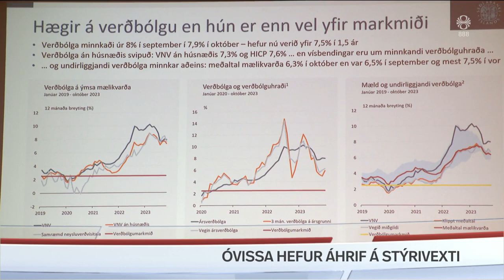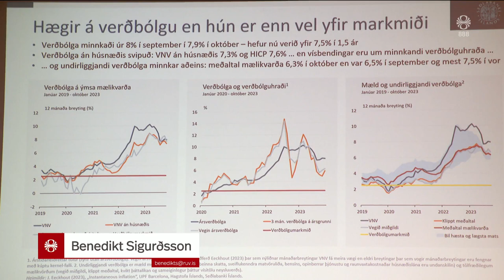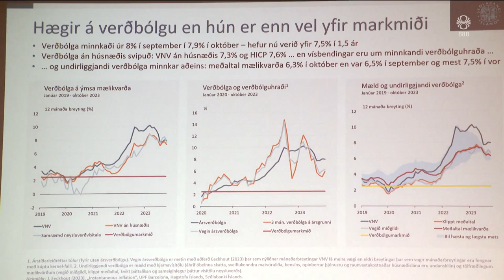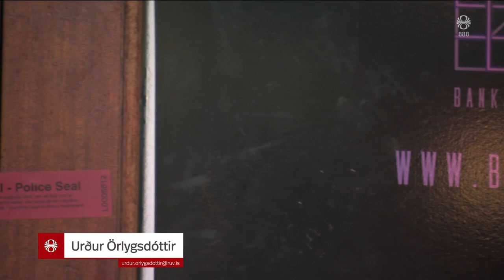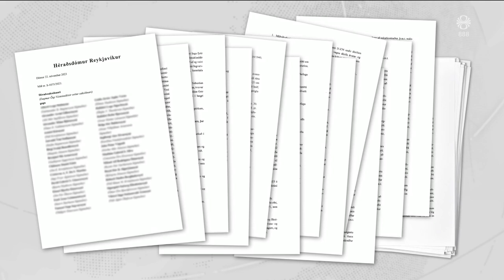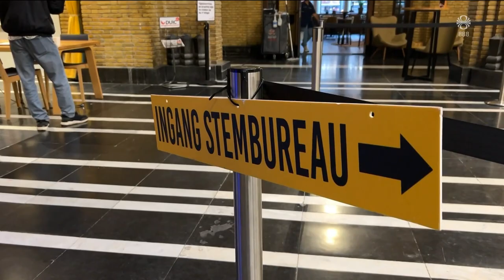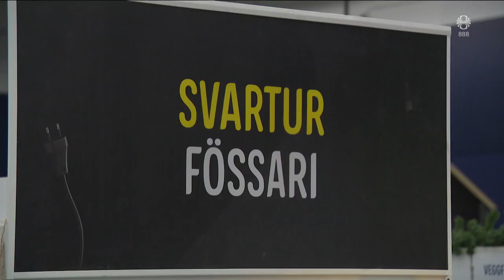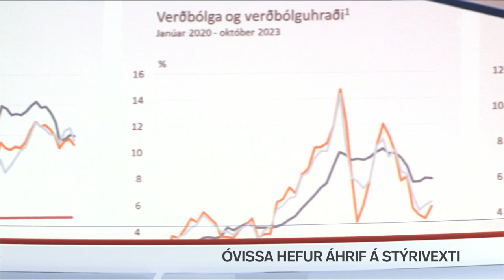Fréttir - 22. nóv 2023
Fréttir RÚV frá 22. nóvember 2023 - Efnisyfirlit:
00:01:28 Af neyðarstigi á hættustig
00:02:03 Viðtal: Kristín Jónsdóttir
00:04:44 Erlendir fjölmiðlar í Grindavík
00:06:46 Grindvískir unglingar í Laugalækjarskóla
00:09:10 Vopnahlé á Gaza
00:09:48 Netanjahú og gíslar í haldi Hamas
00:11:50 Erfið bið fjölskyldna gíslanna
00:13:38 Óvissa bremsar vextina
00:15:32 Dómur kveðinn í Bankastræti Club málinu
00:17:36 Kosið í Hollandi með plötusnúð
00:19:10 Tilboðskvíða herjar á landann